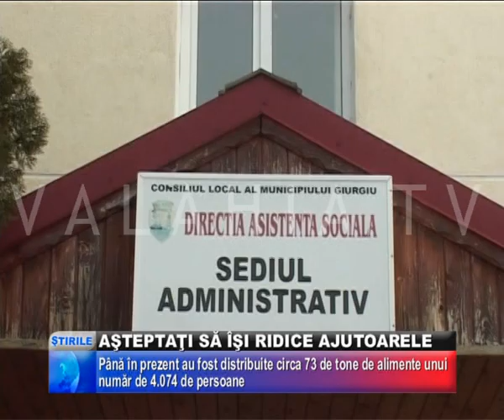AŞTEPTAŢI SĂ ÎŞI RIDICE AJUTOARELE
DACĂ LA ÎNCEPUTUL PROGRAMULUI ERA MARE ÎNGHESUIALĂ ŞI BENEFICIARII SE GRĂBEAU SĂ ÎŞI RIDICE ALIMENTELE DE LA UNIUNEA EUROPEANĂ, ACUM MĂLAIUL, ZAHĂRUL, CONSERVELE ŞI RESTUL PRODUSELOR AŞTEAPTĂ ABANDONATE ÎN DEPOZITE. LA NIVELUL MUNICIPIULUI GIURGIU SI-AU RIDICAT ACEST AJUTOR DOAR 60% DINTRE BENEFICIARI.